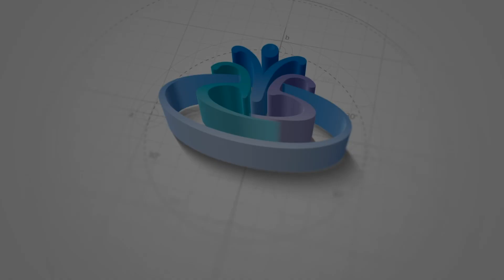Vem aí... Por todo mundo 🌎 Sem mito e sem medo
Você já sonhou em ser voluntário em outro país mas não sabe como?

O Serviço Voluntário Adventista quer te ajudar a viver experiências de missão transculturais em diversos países do Mundo. Por isso, te convidamos a participar desse evento online e gratuito onde vamos te ensinar a como viajar o mundo como missionário.

Além disso, você pode concorrer a R$ 2500,00 para a sua missão.